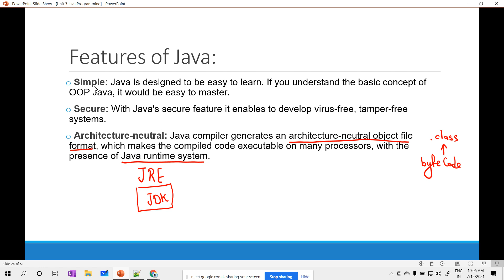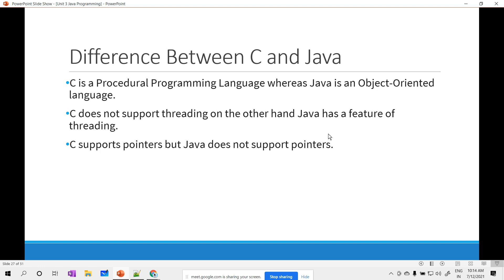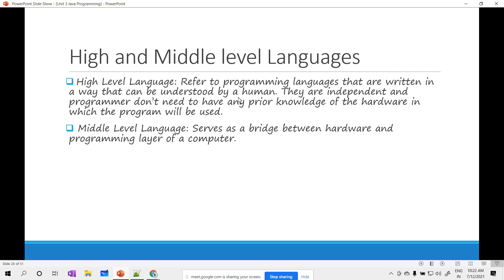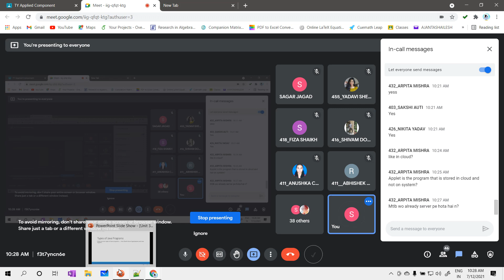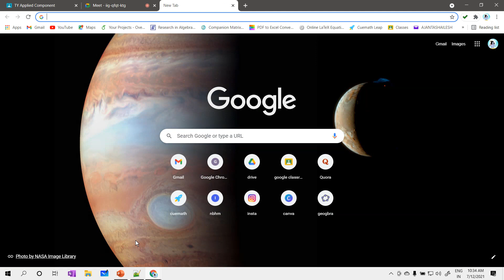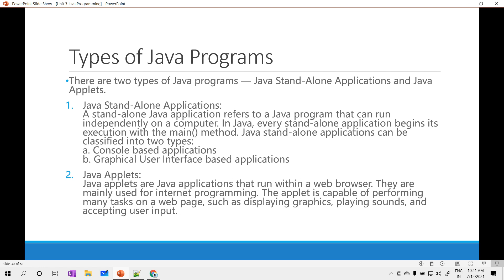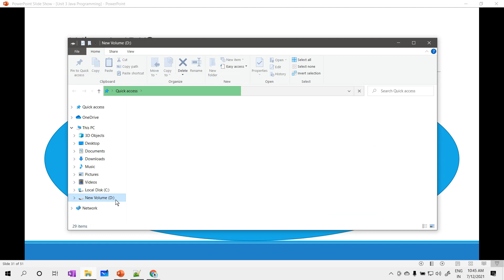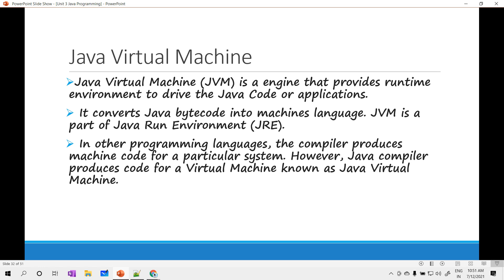Difference between C and Java| JVM |JDK|TYBSc AC| Lecture 4